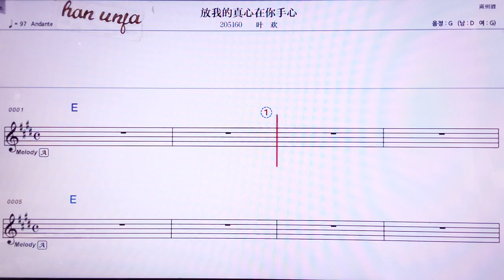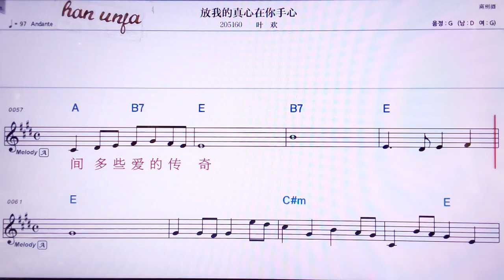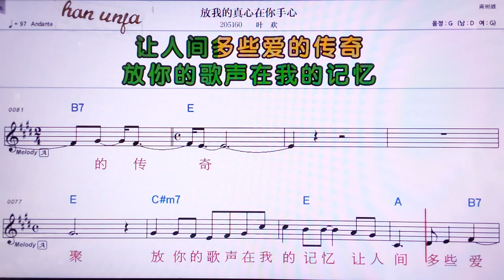💖팡워더쩐씬짜이니서우썬/예환 👍MR,노래방, 악보, 코드,Karaoke With Sheet Music